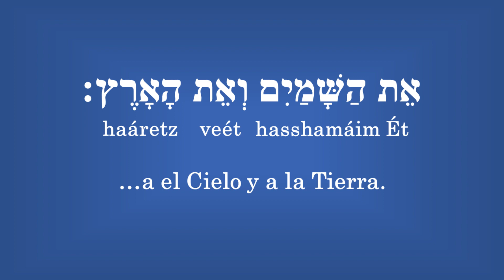Génesis Día 1, Parasha Bereshit "En el principio"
Primeros versículos del libro de Genesis en su idioma original el Hebreo, titulado Bereshit, por la primera palabra que aparece en la Biblia original en Hebreo, conocida como Pentateuco, pero de titulo original en Hebreo Jumash o Ley de Moshé (Moisés).
En el judaísmo estos primeros versículos son parte de la primera lectura, se encuentra dentro de la primera porción semanal de la Torah o Parashat Bereshit.